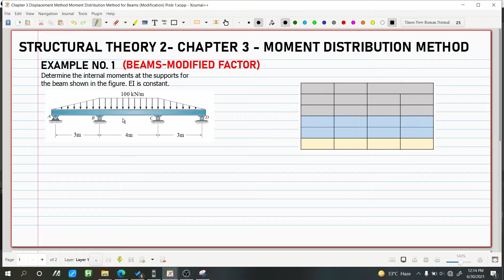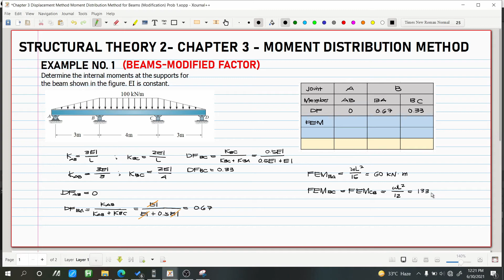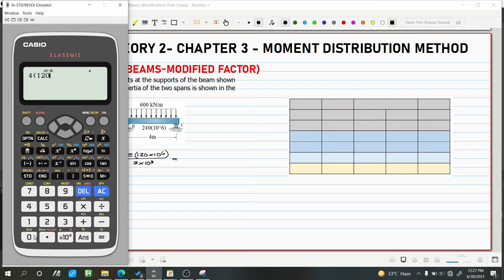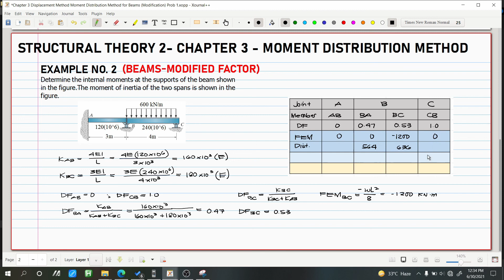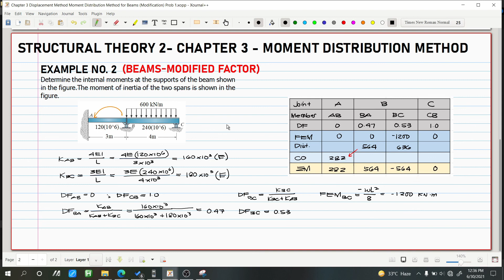Chapter 3 Moment Distribution Method Modified Factors Problem 1 & 2 (PH)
Analysis of Indeterminate Structures
Chapter 3
3.1 Beams
3.2 Frames (No Sidesway)
3.3 Frames with Sidesway

God bless! :)